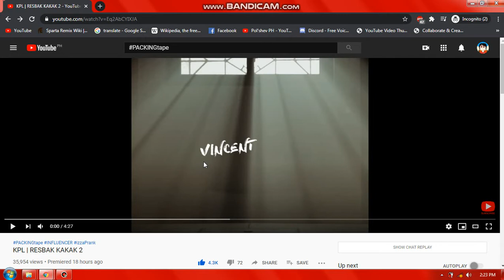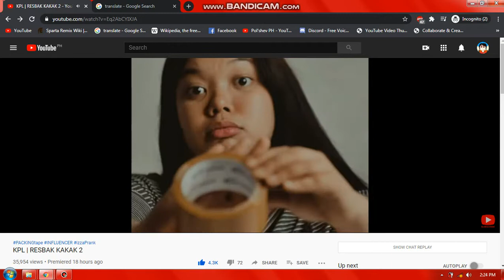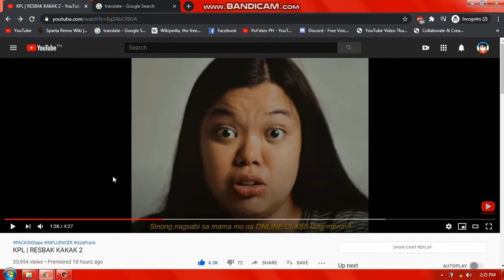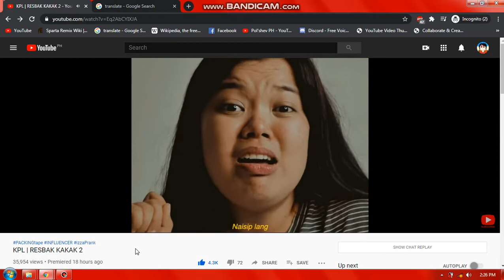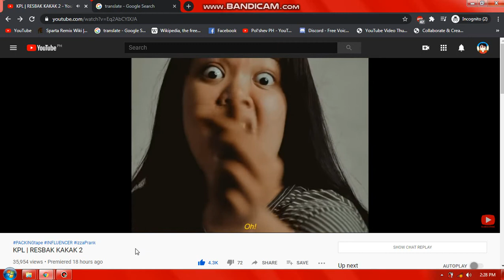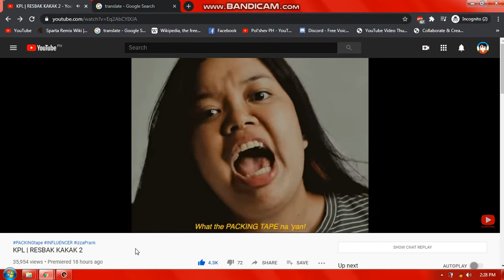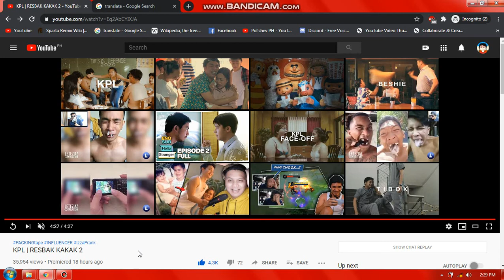Pol'shev Reacts to KPL | RESBAK KAKAK 2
“ЧТО ЗА PACKING TAPE?!”